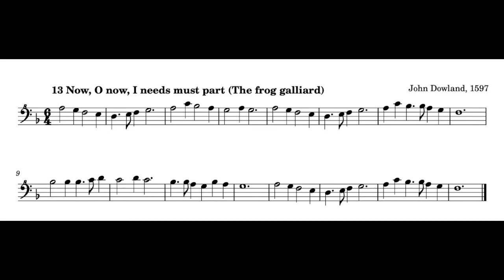J. Dowland, Now, O now (the frog galliard), for bass recorder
Aldo Bova, bass recorder Aulos 533 E B
you can find the score here:
as paperback